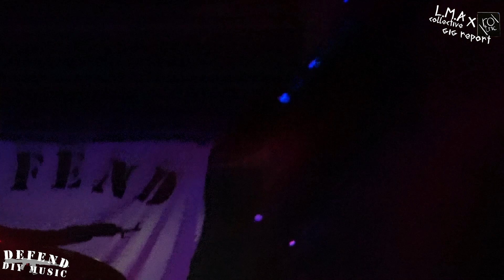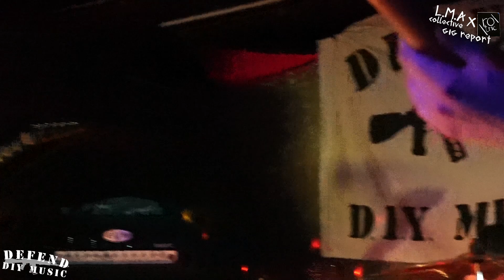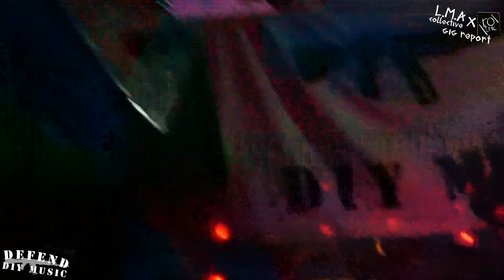Gig Report - Grimms Eye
Concert DIY 2023: LMAcollective x Gig Report Rotric Revista at Cluj-Napoca